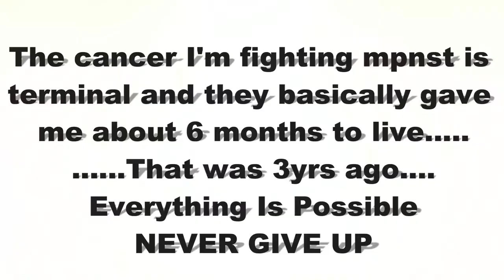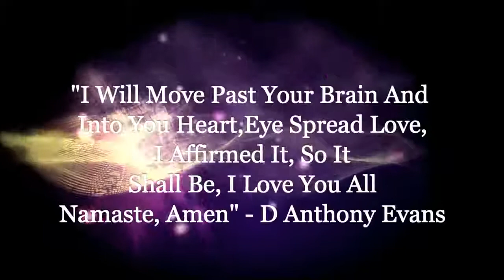Military Helicopter Holds